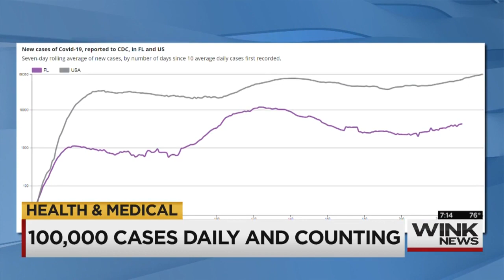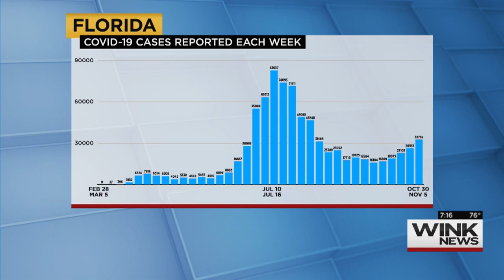Nov. 5, 2020: US sees milestone trend of 100,000 reported COVID-19 cases daily